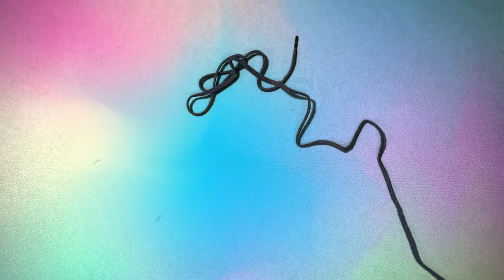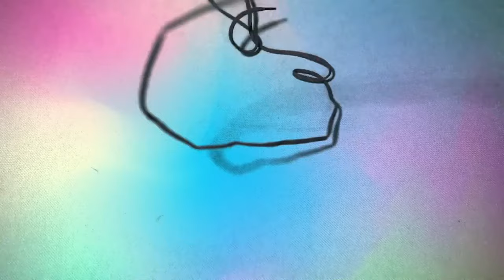CAT GAMES | GREAT CAT TV COMPILATION | ENTERTAINING VIDEOS FOR CATS TO WATCH 😺 Cat Game Show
Treat your feline friend to a purr-fect entertainment experience with our captivating cat games compilation! Featuring a variety of engaging videos designed to stimulate your cat's curiosity and playfulness, this cat TV show promises hours of amusement and enjoyment.
🐾 Watch as your cat becomes mesmerized by a delightful array of colorful animations, moving objects, and playful critters. From fluttering birds to scampering mice, each video is crafted to captivate your cat's attention and spark their inner hunter.
😺  Provide mental stimulation and enrichment for your furry companion with our engaging cat games. Encourage natural behaviors such as pouncing, chasing, and stalking in a safe and entertaining way, keeping your cat happy, healthy, and engaged.
📺Join us for a purr-fectly delightful cat game show, where your furry friend takes center stage! Watch as they interact with the on-screen action, showcasing their agility, curiosity, and playful antics for your amusement.
🎉With a variety of videos to choose from, including birds, fish, insects, and more, there's always something new and exciting to keep your cat entertained and engaged.
Treat your cat to the ultimate entertainment experience with our cat games compilation.

Introducing our ultimate cat game that will keep both you and your furry friend entertained for hours. With engaging gameplay and adorable graphics, this fun cat game is sure to become a favorite pastime of cats everywhere.